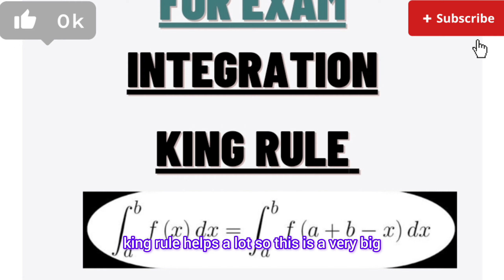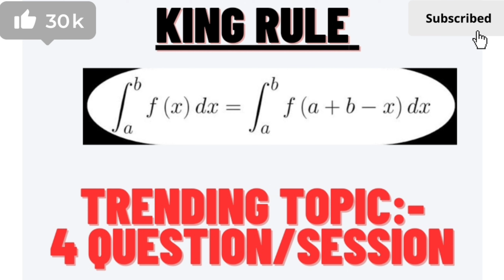JEE-MAIN 2024 💯 MOST TRENDING TOPIC FOR EXAM ☺️ GUARANTEE QUESTION IN EXAM